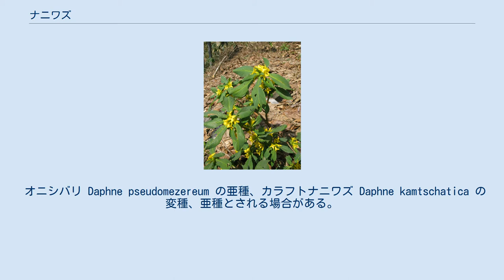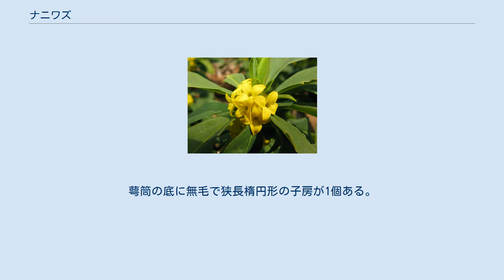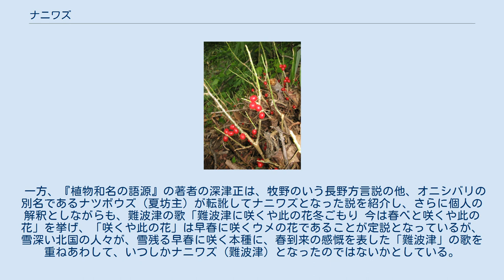ナニワズ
ナニワズ（学名：Daphne jezoensis）はジンチョウゲ科ジンチョウゲ属の落葉小低木。
別名、エゾナニワズ、エゾナツボウズ（蝦夷夏坊主）。
 オニシバリ Daphne pseudomezereum の亜種、カラフトナニワズ Daphne kamtschatica の変種、亜種とされる場合がある。
 高さは50cmになり、全体に無毛で、太い枝がまばらに分枝する。
葉は枝端に互生し、葉質は薄く、形は倒披針状長楕円形で長さ3-8cm、幅1-3.5cm、先端近くが幅広く、先端は円頭から鈍頭、基部は長いくさび形になり、同属のオニシバリより一まわり大きい。
葉の縁は全縁で、4-7対ある側脈があり、下部のものは長く整然と伸び、葉裏はやや粉白色を帯びる。
葉柄はほとんどない。
オニシバリ同様、盛夏に落葉し、秋から新しい葉と翌春の花の蕾が生える。
 雌雄異株。
花期は4-5月、花は黄色で、枝先に束生状に多数つけ、小花柄は極めて短い。
花に芳香がある。
花弁にみえるのは萼裂片で、萼筒は長さ4-9mm、萼裂片は長さ4-7mmになり、ほぼ同じ長さ、先が4裂して裂片は開出する。
雄蕊は8個で、萼筒の内側の上部に4個、下部に4個あり、短い花糸の先の葯は内側を向く。
萼筒の底に無毛で狭長楕円形の子房が1個ある。
果実は液果で、はじめ緑色で、8-9月に赤橙色に熟す。
 日本の本州（福井県以東・福島県以北の日本海側）、北海道の山地に分布し、山林中に点々と生育する。
南千島、樺太南部にも分布する。
 牧野富太郎は、『新牧野日本植物圖鑑』において、「ナニワズ」は、オニシバリの長野県における方言で、長野県人が北海道において同地に生育するオニシバリに似た本種をナニワズと呼んだのが始まりといわれている、としている。
 一方、『植物和名の語源』の著者の深津正は、牧野のいう長野方言説の他、オニシバリの別名であるナツボウズ（夏坊主）が転訛してナニワズとなった説を紹介し、さらに個人の解釈としながらも、難波津の歌「難波津に咲くや此の花冬ごもり 今は春べと咲くや此の花」を挙げ、「咲くや此の花」は早春に咲くウメの花であることが定説となっているが、雪深い北国の人々が、雪残る早春に咲く本種に、春到来の感慨を表した「難波津」の歌を重ねあわして、いつしかナニワズ（難波津）となったのではないかとしている。